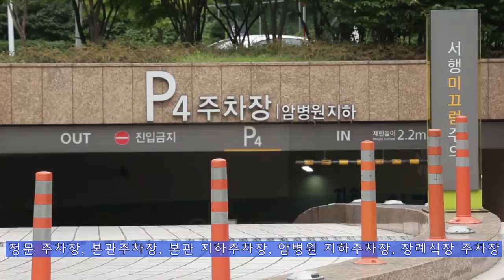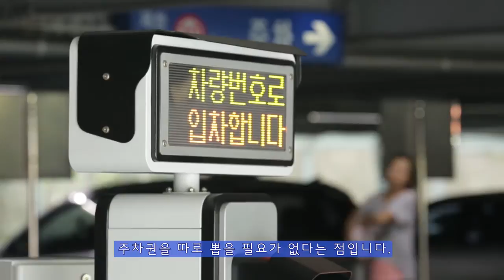삼성서울병원 주차장